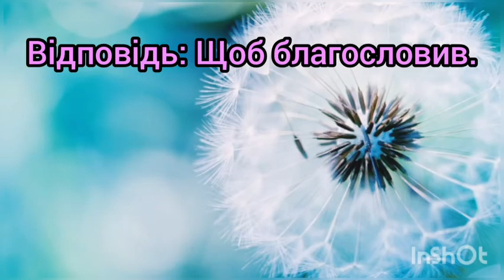Біблійні питання ✔️ - Питання із Біблії 📖